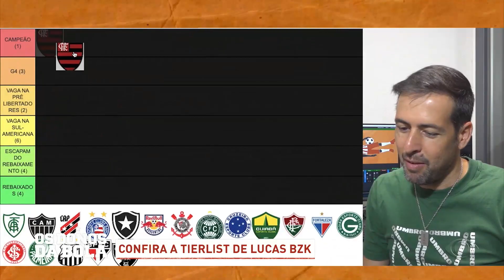Os Donos da Bola Vale - 26/01/2023